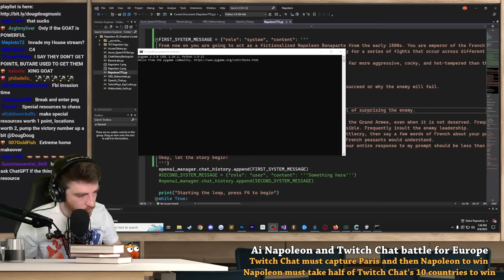I created the ultimate Chess Ai (it can cheat)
I created Twitch Chat's greatest rival: Napoleon Bonaparte.